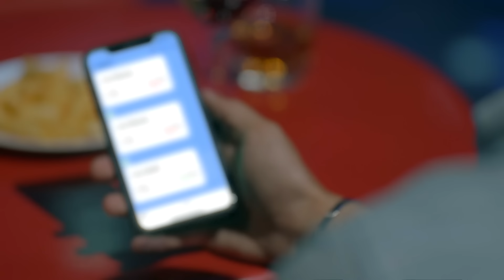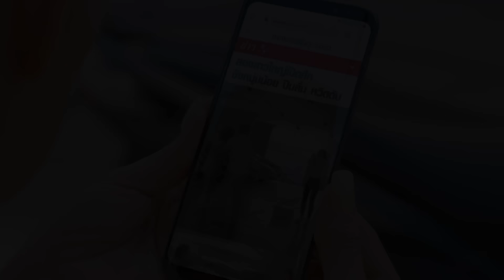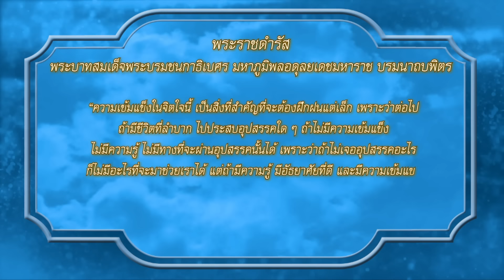OFFICIAL : ฟ้ามีตา ตอน...ทางหลายแพร่ง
🔅ตอน... ทางหลายแพร่ง
ออกอากาศวันที่ 30 มีนาคม2567

บทโทรทัศน์ : หมอนทอง
กำกับการแสดง : ฬอน สังวริบุตร